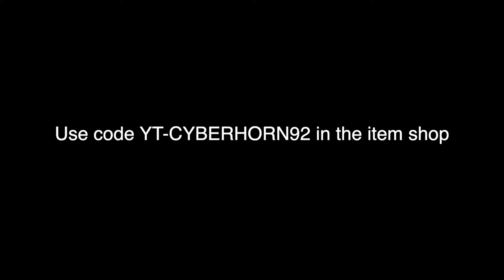Fortnite Montage - "Industry Baby " 🏗️ Perfectly Synce